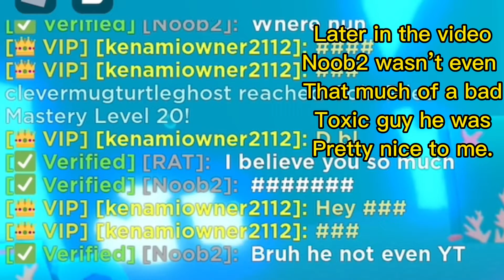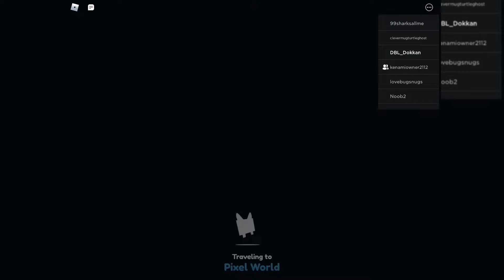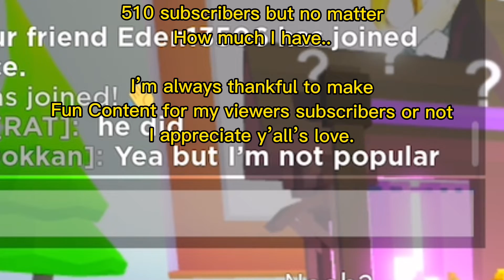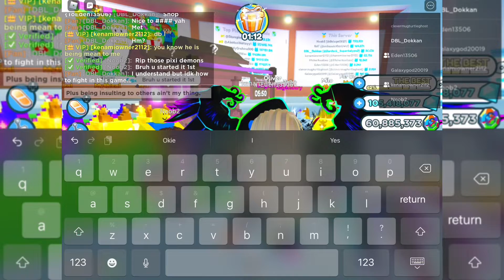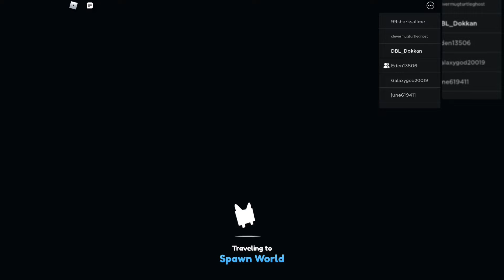Drama in Pet Simulator X